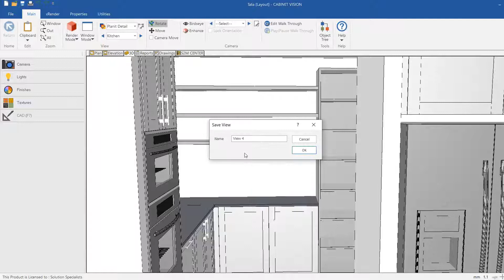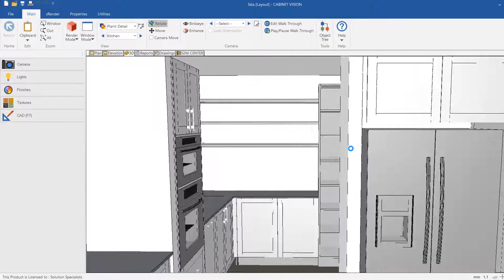Walk-through from saved views | CABINET VISION 2021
You can now Create a Walkthrough, to show a sequence of views on a continuous roll. From the camera options on the ribbon bar, when multiple views are saved, you can now select EDIT Walk Through. You can choose which viewpoints are a part of the walk through by moving them from the left to the right column. And then you can click on each and adjust the speed of each viewing as well as the order in which they are viewed, then you simply select PLAY WALKTHROUGH to view it. This is a great presentation tool! And so Simple! We're sure our designers out there are going to love that one 😊